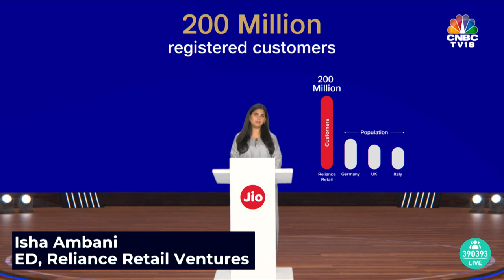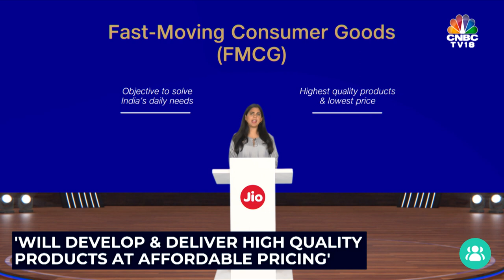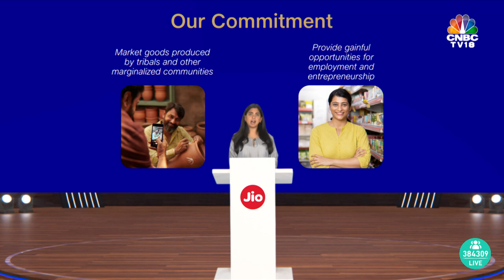Reliance Retail All Set To Launch A Fast-moving Consumer Goods Business | Digital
Standing among Top 10 retailers in Asia, RIL Retail hits ₹2 lakh cr in turnover, EBITDA of ₹12,000 cr, says Isha Ambani, Exec Director, Reliance Retail Ventures. Lookout for the launch of FMCG biz this year.

n18oc_business